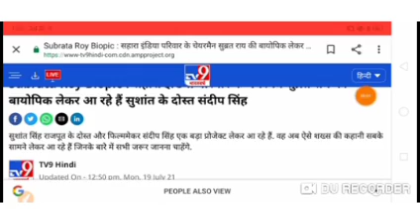Sahara India news 19 July 2021, सभी सहारा इंडिया परिवार के निवेशकों के लिए बहुत ही ज़रूरी सुचना